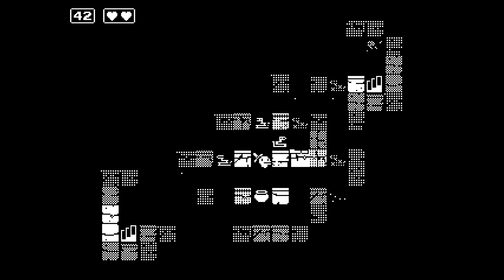[PC] 미닛 (Minit) 플레이 영상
"Minit는 한 번에 60초씩 플레이하는 독특한 작은 어드벤처 게임입니다."

. 에픽 스토어 공식 소개 멘트

60초마다 죽을 줄은 몰랐던 .

하드 모드 해금됐으니 해봐야 겠는 .